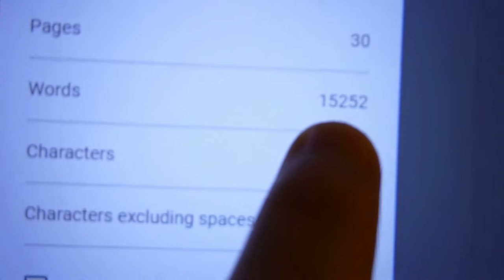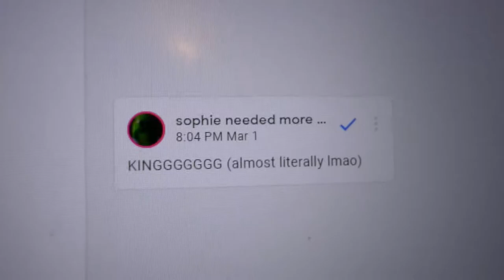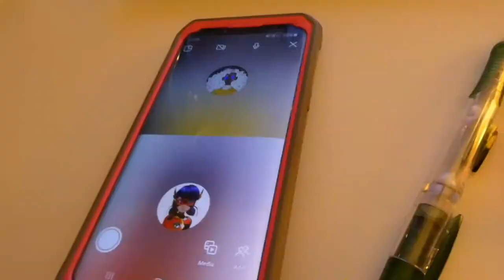ACT 2 PART 1 | Adventures in Co-Writing w/ sophie von ahn | Ep 2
Episode 2 in my journey to write a book with Sophie! The start of act two was a PAIN. How many times did I say anyways in this video?
Socials:
Timestamps:
00:00 Chapter 8
08:22 Hitting 15k!
10:20 Chapter 10 ft. Sophie
15:11 Chapter 11